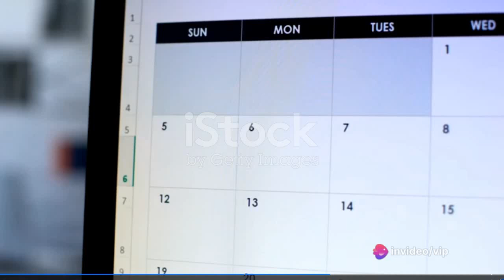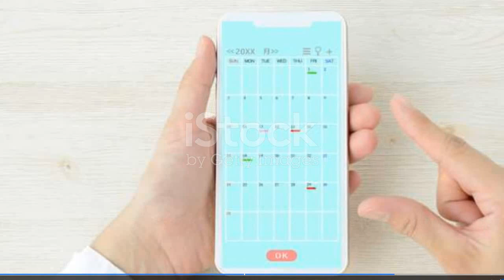2 YouTube Tips For You If You Want To Grow Your Channel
Strategies to Grow Your YouTube Channel in 2024
Below, we’ll cover 16 YouTube growth strategies in this guide but don’t feel like you need to execute every tactic to grow your YouTube channel—just trying a handful has the potential to skyrocket your subscriber count.

1. Target the Right Keywords
YouTube (like Google) is a search engine, and it’s one of the most popular ones in the world. Creators upload 500 hours of video every minute to YouTube—that’s a lot of competition. Unless you already have a loyal Twitter following or email list, nobody will find your content unless you optimize it for search.

Ideally, you want to target keywords in your profile, video titles, and descriptions that get tons of monthly searches but have little competition. That’s easier said than done.

First, use a keyword research tool like Keyword Tool (very descriptive) to find keywords with promising search volume. Next, use a tool like TubeBuddy to evaluate its estimated competition. Again, you’re looking for keywords with the delicate balance of high search volume combined with low competition.

2. Optimize Your Profile
Once you know which keywords you want to target, it’s time to optimize your profile. This will involve completing your data fields and including keywords in the right places.

For example, you might want to add an important keyword to your YouTube Channel name. If you were to build a YouTube channel around SEO (search engine optimization) tips, having a channel named “SEO Guru” rather than “Kyle’s Channel” would give you a significant bump in the search results.

Complete your “About Us” section. Add any relevant keywords you can, especially in the first 48 characters (since this will be displayed in YouTube search results). Above its search value, your profile page is a good place to tell brand-new visitors what you’re all about. Don’t expect them to browse through all your videos to know what you have to offer—tell them exactly what they can find on your channel.

3. Create Top-Notch YouTube Thumbnails
Your video thumbnail is likely the most-click-influencing element of your entire YouTube channel. It’s the first thing visitors will see when your videos pop up on their homepage or search results. Yes, your channel and title are important, too—but every user will see your thumbnail first.

If it’s the most important element, you should probably spend a fair amount of time optimizing it. Don’t just grab a pre-populated screenshot from your video—that’s a recipe for mediocrity and obscurity. Instead, spend time using Canva or Photoshop to create unique custom thumbnails for each video.
Notice how the videos in the screenshot above use bold text overlays, illustrations, and contrasting colors to hook viewers? Replicate this strategy for your own YouTube thumbnails to guarantee your audience never glances over your video. If someone is interested in a thumbnail, then they’ll look at the title—which is what you’ll want to optimize next.

4. Title Videos Like a Pro
Once you’ve hooked a viewer with your thumbnail, it’s time to earn their click and view with your title. Just like a top-performing blog title, this needs to be compelling and provide search value. The more people that click your video, the more YouTube will recommend it on homepages, search results, and relevant videos.

Avoid click-bait and focus on providing value. Answer the question for your potential viewer: “What’s in it for me?”

Will they be entertained, learn a valuable new skill, or catch up on the latest news? Your title should tell them why they should watch your video instead of the dozens (or hundreds) of other options right in front of them.

Is your video the most comprehensive? Can it teach viewers the fastest? Is it the most up-to-date? These are the questions that’ll flash through your viewers’ minds in the milliseconds between them seeing the video thumbnails and titles and ultimately clicking on one.

Beyond value, include relevant keywords in your title so that YouTube knows what your video is about and where to include it in search results. Find the delicate combination between being clever, adding keywords, and providing value. That’s easier said than done, but there’s no exact formula for success—you’ll have to experiment and see what works best for your channel and audience.